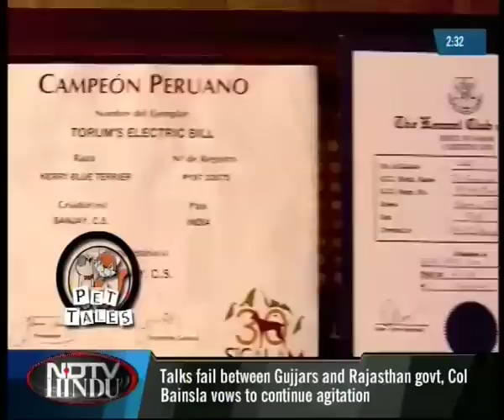PET TALES-EPISODE-7 1 (3) KERRY BLUE TERRIERS IN CHENNAI- NDTV HINDU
Meet Curly the only Kerry Blue Terrier in Chennai.